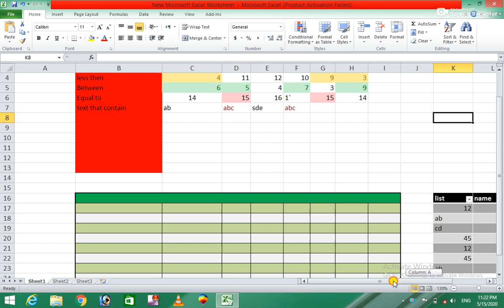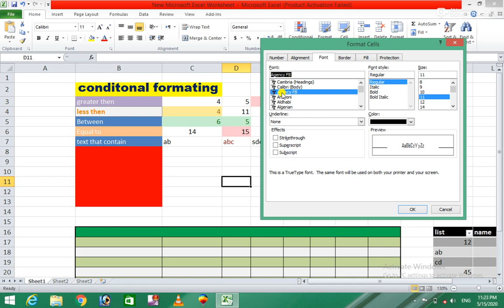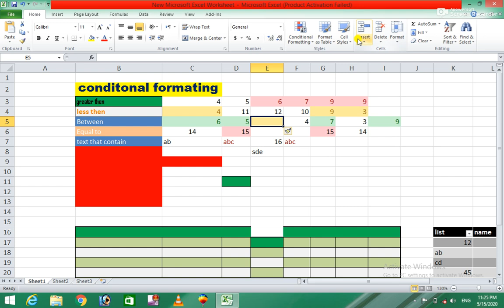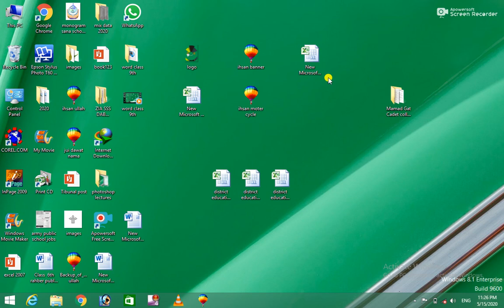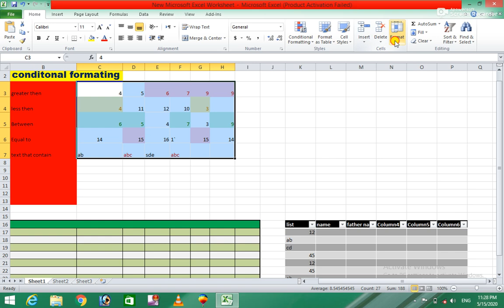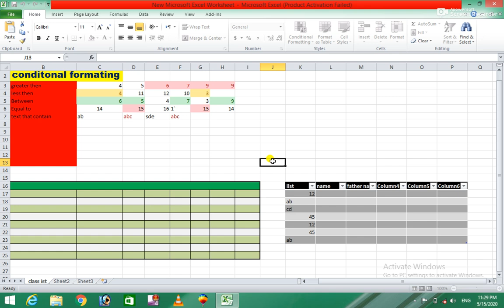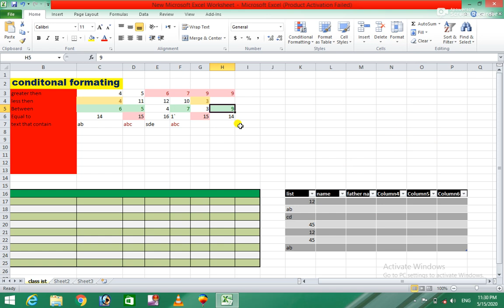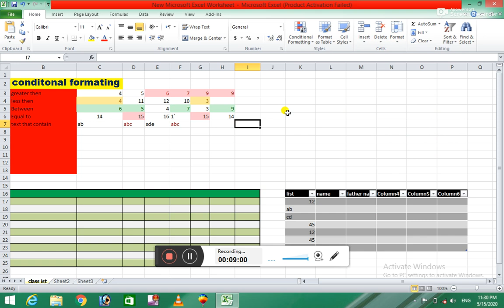Ms Excel 2010 4th Class for easy learning in Pashto